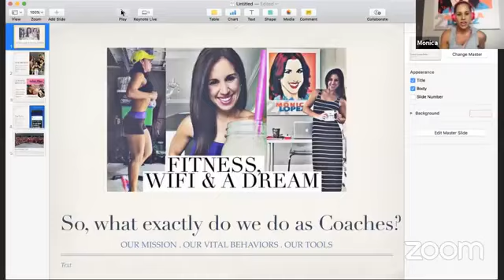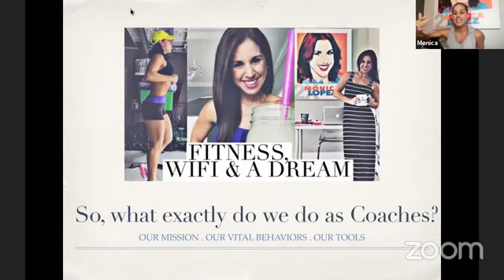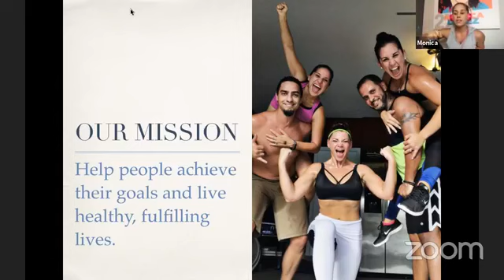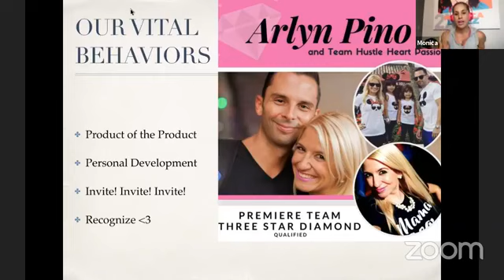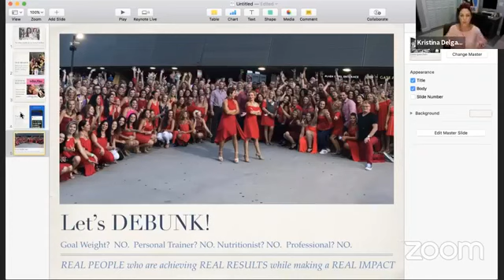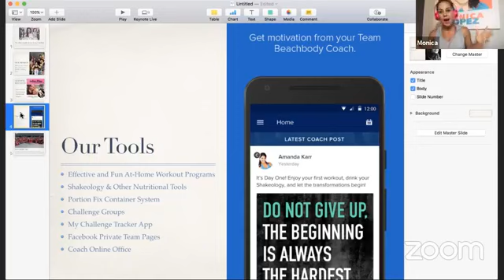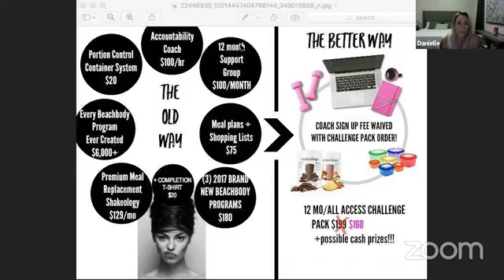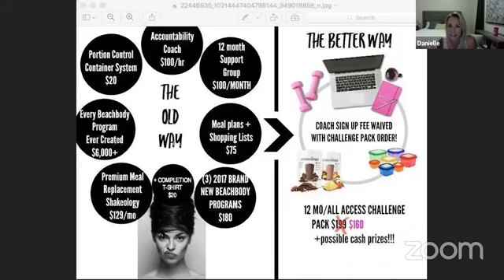Diesel Nation Sneak Peek Party